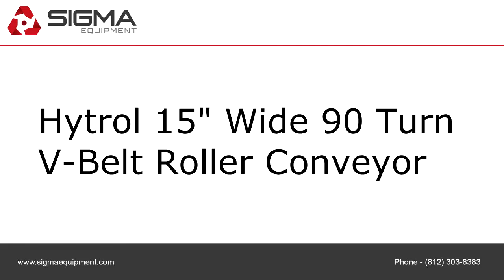Hytrol 15" Wide 90 Turn V-Belt Roller Conveyor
To purchase or view details about this Hytrol 15" Wide 90 Turn V-Belt Roller Conveyor for sale by SIGMA Equipment,